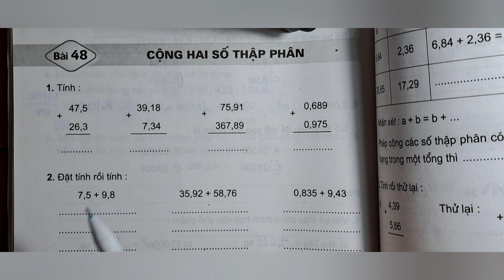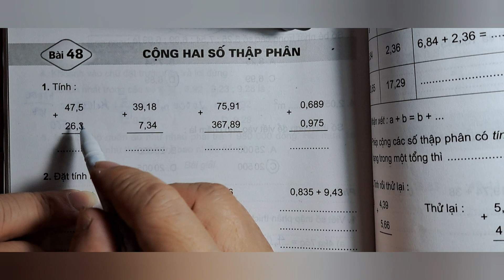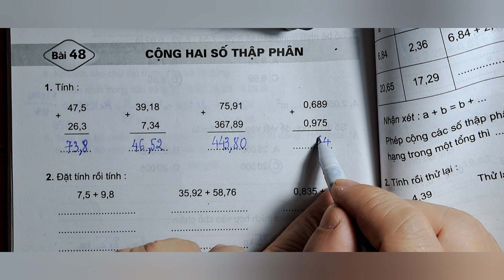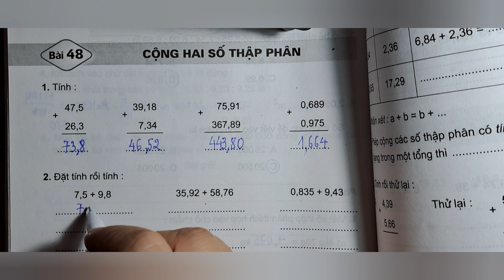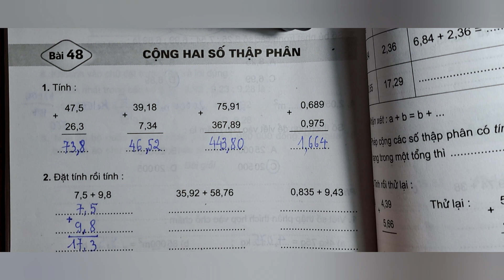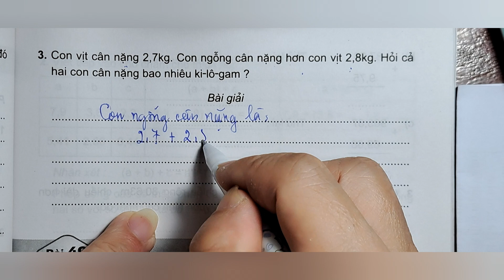Bài tập Toán 5 - Bài 48: Cộng hai số thập phân (trang 60,61)